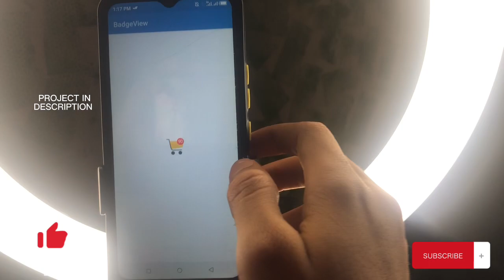Item badge view on Sketchware pro (blocks and project swb)